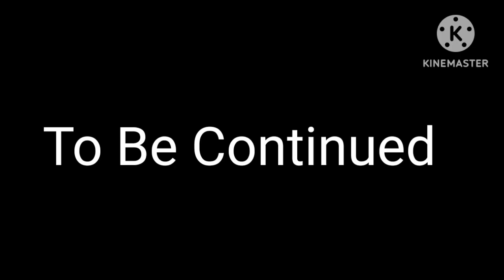Ep 1 : The Fall Of The Beginning : Battle For The Alphabet Series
This Is An Beginning
Alphabet Lore Made By @MikeSalcedo

Voice Actors
Tommy Funtastic: Myself

jacknjellify: Lade